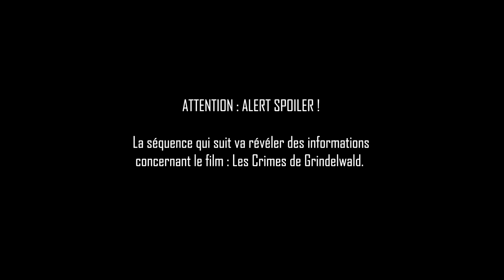(part 1) Interview exclusive : William Nadylam alias Yuzuf Kama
Au tour de William Nadylam l'interprète de Yusuf Kama dans les Animaux Fantastiques, de passer aux studios de La Plume de Poudlard pour répondre à nos questions ! Révélations, secrets de tournage, théorie ...   Vous aurez tout sur Yuzuf Kama et William Nadylam !

⭐️⭐️⭐️ Nous soutenir et nous aider ⭐️⭐️⭐️
- en partageant, en commentant et en likant nos vidéos (vous n'avez pas idée à quel point ça aide!  :)